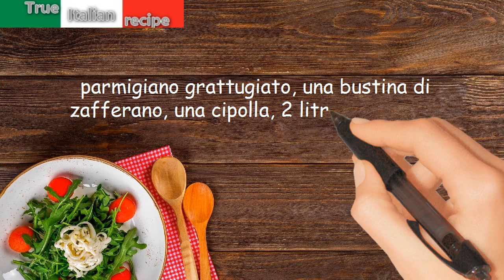Risotto alla milanese